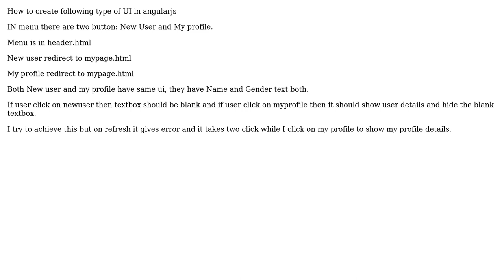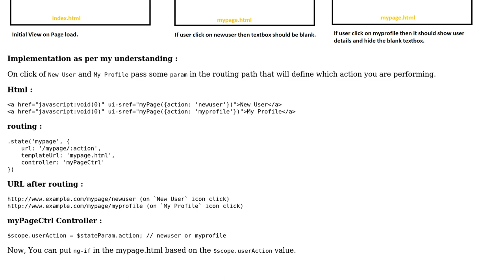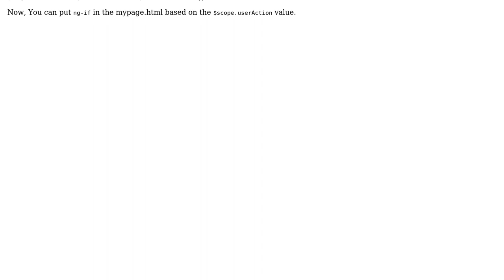Angularjs - How to redirect two different link to same page but show different data in angularjs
With thanks & praise to God, and with thanks to the many people who have made this project possible! | Content (except music & images) licensed under CC BY-SA | Music | Images & others | With thanks to user Rohit Jindal user Mohammed and the Stack Exchange Network Trademarks are property of their respective owners. You are responsible for your own actions.